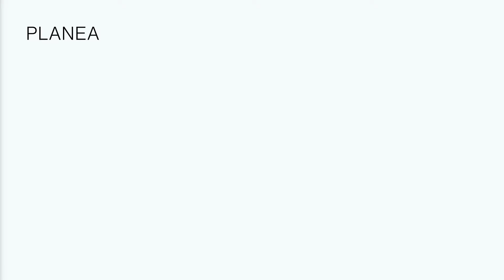Eternit Planea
Vielfältige Gestaltungsmöglichkeiten für die Fassade:
Die neuen Farben von Eternit Planea sind verspielt, lebensfroh und intensiv.

▪️Frische, farbenfrohe Gestaltungsmöglichkeiten
▪️Schutz vor extremen Wetterbedingungen
▪️Für eine farbintensive und langlebige Gebäudehülle